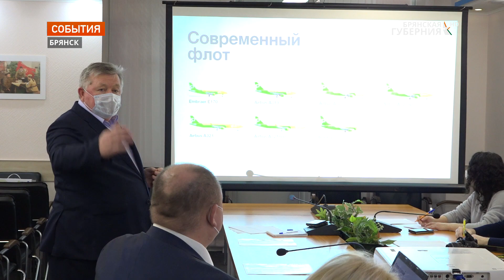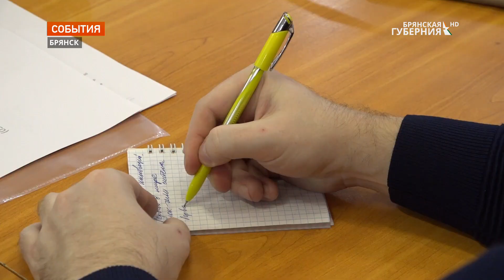Брянский аэропорт продолжает динамичное развитие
Брянский аэропорт продолжает динамичное развитие. Воздушная гавань открыла рейсы из областного центра в Москву. Благодаря сотрудничеству с крупным сетевым авиаперевозчиком для брянцев открылись десятки новых направлений для путешествий и работы. Удобные стыковки рейсов и пересадка в Домодедово. Какие еще планы и новые направления станут в ближайшее время доступны брянцам.